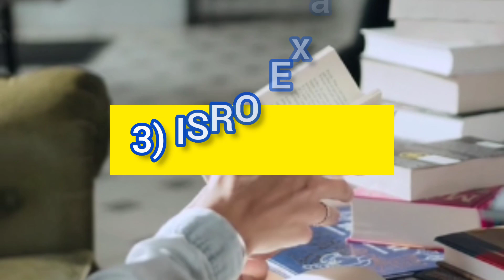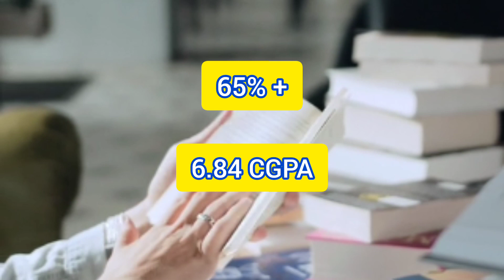ISRO मे Scientist कैसे बने || How to join ISRO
isro scientist banne ke liye kya karna padta hai,
how can we become a scientist in isro bane#isroscientists